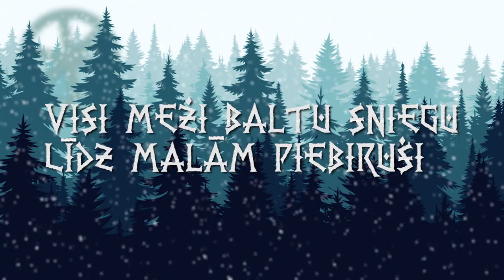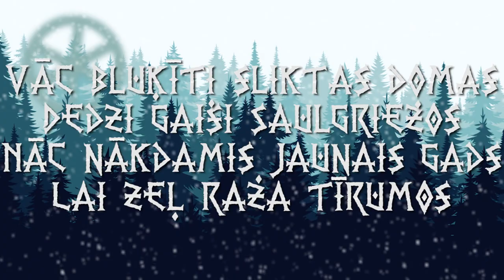BEZVĒJŠ un JĀNIS BUKUMS - Saulesgrieži balti nāca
Melodiskā roka grupa “Bezvējš” apvienojas ar Jāni Bukumu, lai Saulgriežos izdotu jaunu dziesmu “Saulesgrieži balti nāca”

Grupa “Bezvējš” var lepoties ar tradīciju - katros Saulgriežos, pulcinot ap sevi muzikālos draugus un domubiedrus, izdot jaunu dziesmu.
Arī šis gads nav izņēmums. Pieaicinot Latvijas roka flagmani Jāni Bukumu, “Bezvējš” nu jau trešo gadu pēc kārtas Saulgriežu laikā laiž klajā jaunu dziesmu.
Jaunās dziesmas “Saulesgrieži balti nāca” mūzikas autors ir Fēlikss Ķiģelis, ar kuru grupai ir sena muzikāla draudzība, bet vārdus sarakstījis Elmārs Smiltenieks. Dziesmu miksējis ir Kārlis Šteinmanis.

Atgādinām, ka šajā rudenī tika izdots “Bezvēja” pirmais studijas albums “Saknes”, kurā ir iekļautas 10 jaudīgas kompozīcijas. To mūzikas autori ir Māris Smiltenieks, Māris Minkevics un Fēlikss Ķiģelis, savukārt visu dziesmu vārdu autors ir Elmārs Smiltenieks.

Grupā “Bezvējš” muzicē vokālists Māris Lūkins, ģitāristi - Māris Smiltenieks un Andris Grīntāls, basģitārists Raitis Lagzdiņš un bundzinieks Kristiāns Riekstiņš.